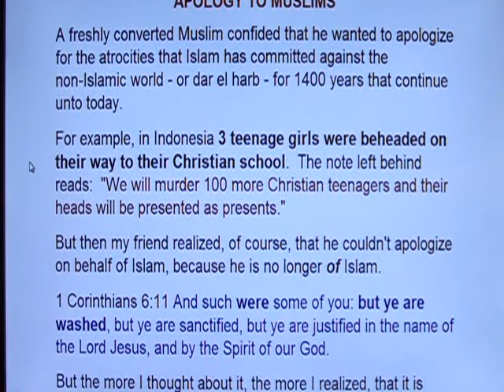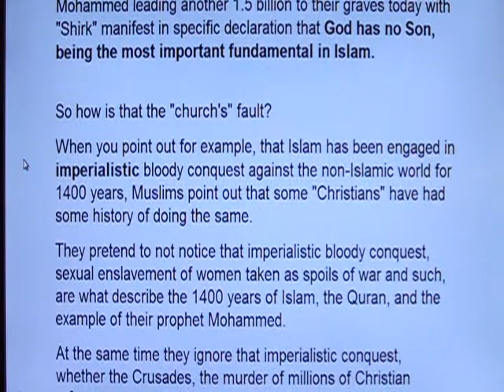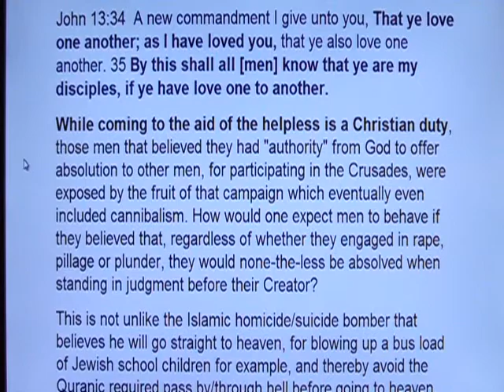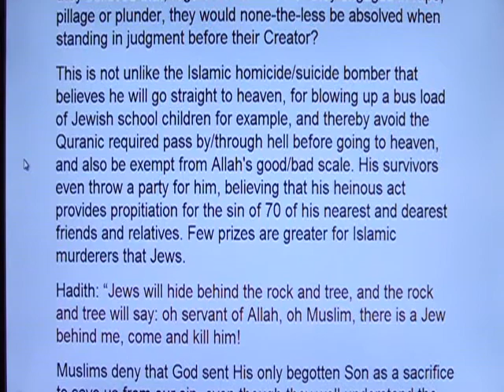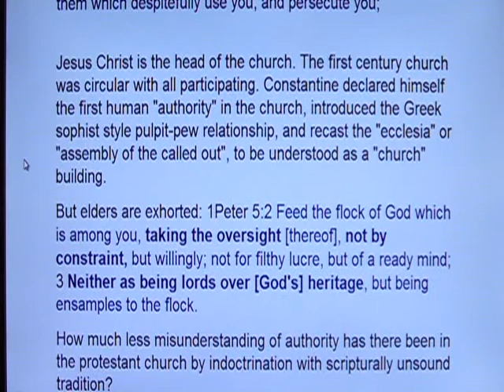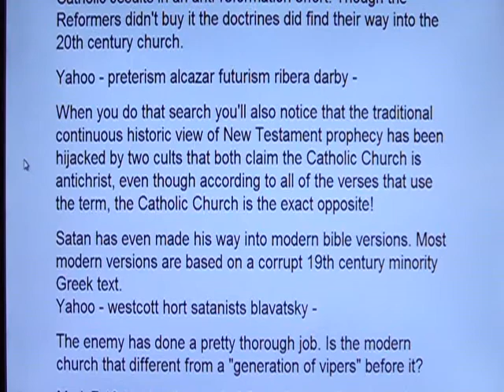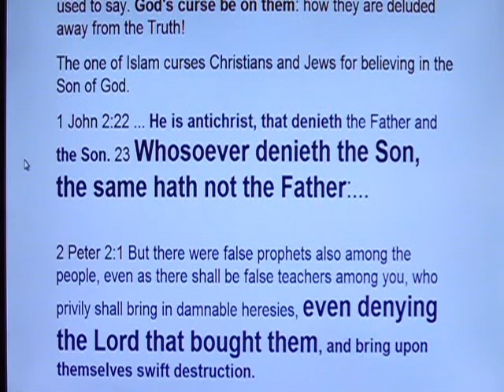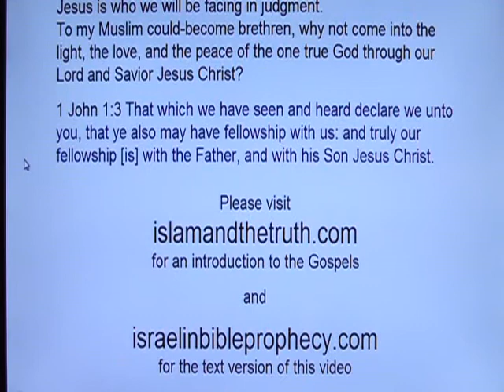APOLOGY TO MUSLIMS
1 John 2:22 ...HE IS ANTICHRIST, THAT DENIETH the Father and THE SON. 23 WHOSOEVER DENIETH THE SON, THE SAME HATH NOT THE FATHER:

2Pe 2:1 But there were false prophets also among the people, even as there shall be false teachers among you, who privily shall bring in damnable heresies, EVEN DENYING THE LORD THAT BOUGHT THEM, AND BRING UPON THEMSELVES SWIFT DESTRUCTION.

Surah 4:157  That they said (in boast), "WE KILLED JESUS CHRIST Jesus the son of Mary, the Messenger of Allah";- BUT THEY KILLED HIM NOT, NOR CRUCIFIED HIM, but so it was made to appear to them, and those who differ therein are full of doubts, with no (certain) knowledge, but only conjecture to follow, FOR OF A SURETY THEY KILLED HIM NOT:-